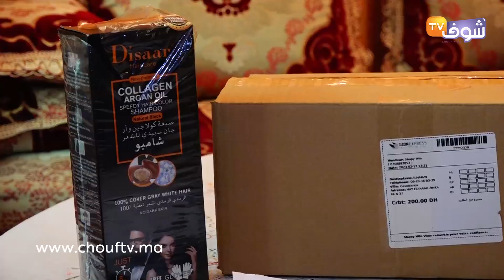ردو بالكم..شابة شرات 'شامبوان' شافت الإشهار ديالو فالتيك توك وغسلات به وتنفخ الوجه ديالها وعينيها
عاينت شوف تيفي الحالة التي عليها شابة  بسبب استخدامها لصابون لغسل الشعر